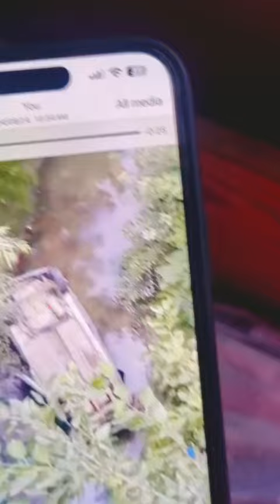3 CRlTlCAl in Sopore Accident